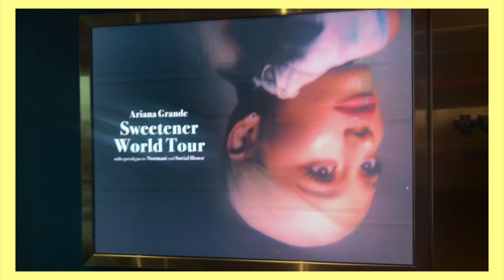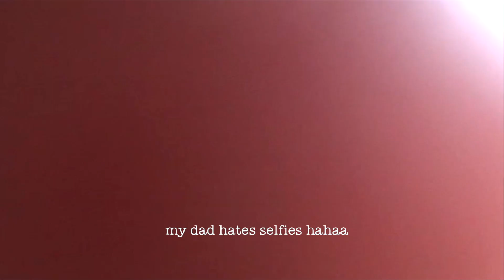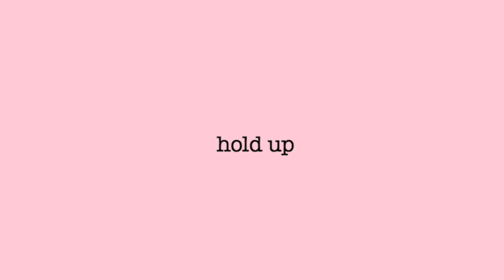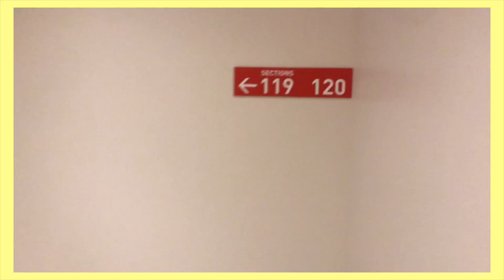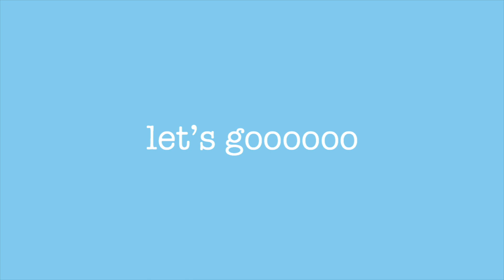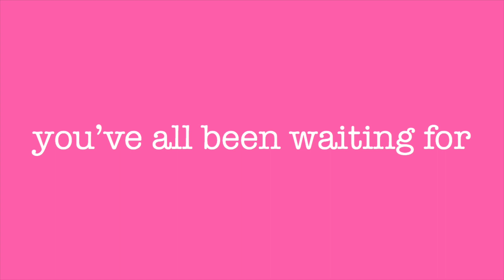Ariana Grande Sweetener Tour vlog 2019 | we cried A LOT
I SAW MY QUEEN AND I FANGIRLED SO MUCH!

(oh come on every YouTuber has to say it).
-Jenn

Thank you so much for all of the support, I seriously love you guys so much you don’t even know. Thank you for being there to support my dream.

Frequently Asked Questions:
-Age? 17
-Grade? Junior
-Camera? Canon EOS Rebel t6i
(Canon g7x Mark ii for vlogs)

Also comment, “I can't believe Jenn and Ari are doing a collab!" if you’re reading this!
(we will confuse everyone hehe)